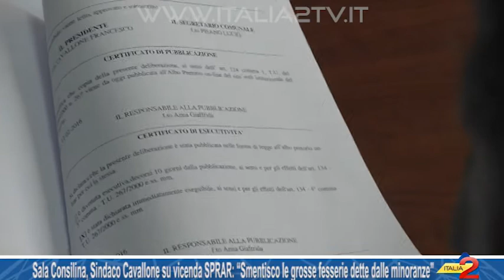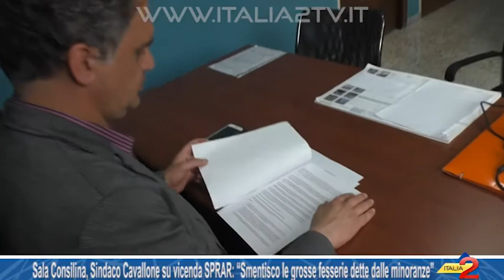Cavallone a tutto campo su vicenda SPRAR: “Smentisco le grosse fesserie delle minoranze”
Sala Consilina, il Sindaco Cavallone sulla vicenda SPRAR: “Smentisco le grosse fesserie dette dalle minoranze”